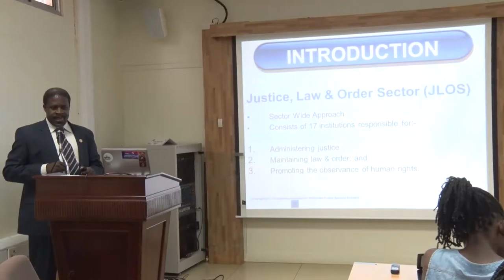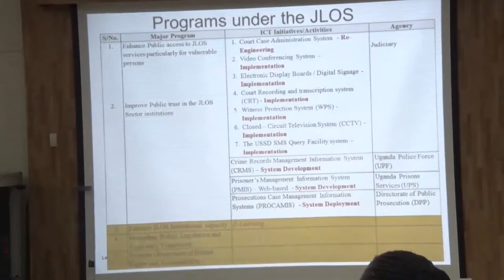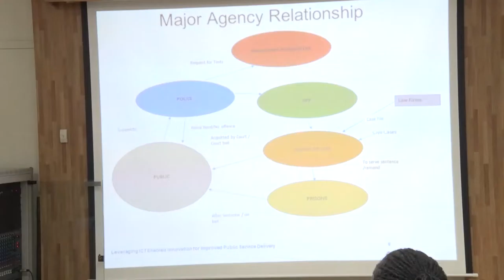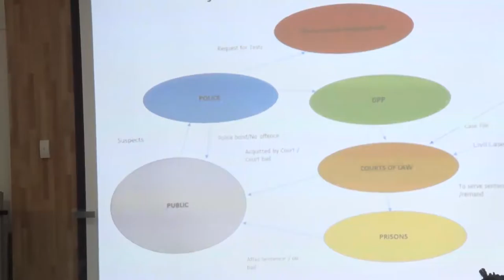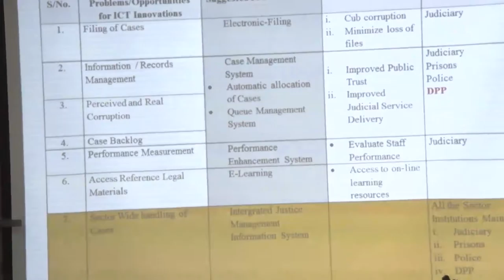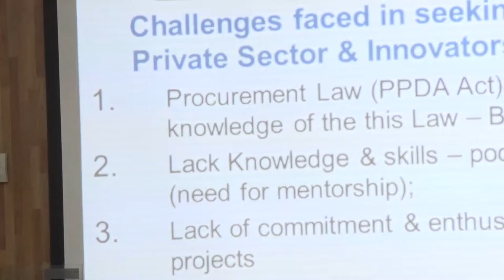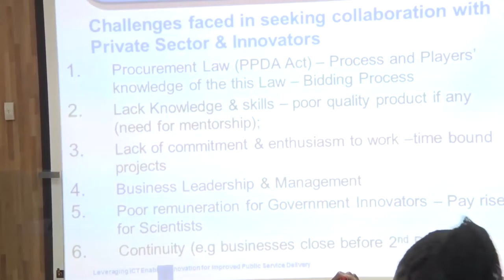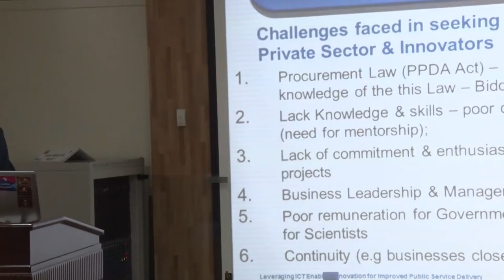Techno-spark - ICT in judiciary